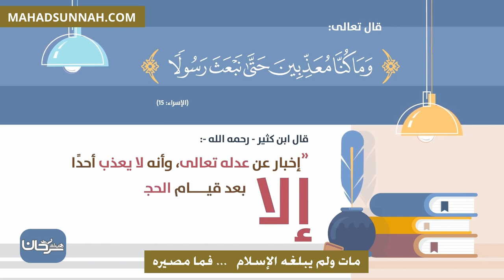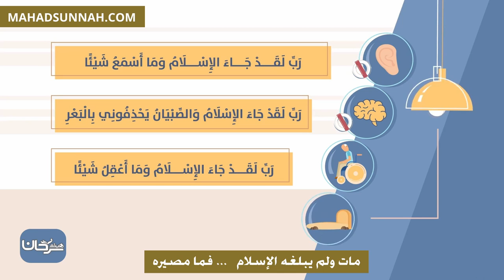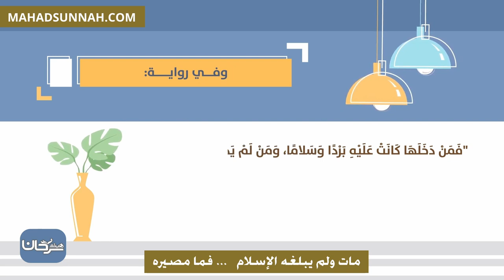مات ولم يبلغه الإسلام فما مصيره